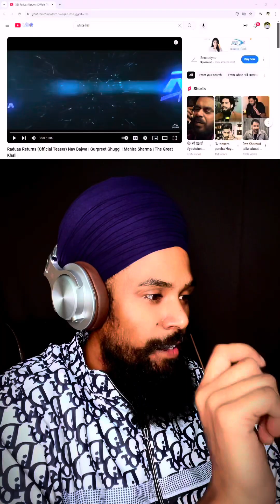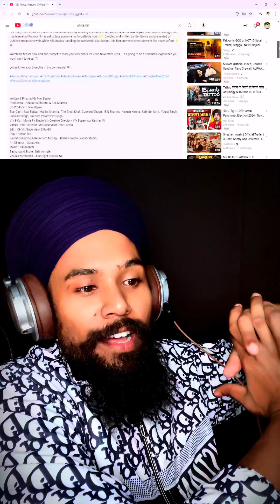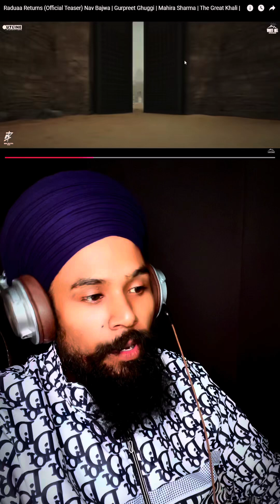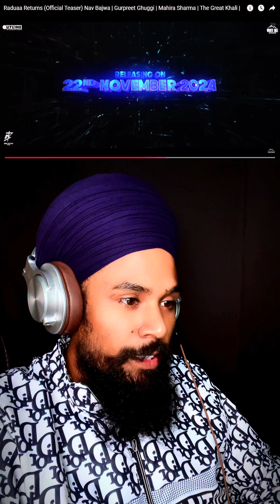Reaction on : Raduaa Returns (Official Teaser) Nav Bajwa | Gurpreet Ghuggi | The Great Khali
Get ready for the official teaser of Raduaa Returns! 🎬 Starring The Great Khali, Mahira Sharma, Nav Bajwa, and Gurpreet Ghuggi, this much-awaited Punjabi film is set to take you on an unforgettable ride! 🌟✨ Directed and written by Nav Bajwa and presented by Outline Productions with White Hill Studios handling the worldwide distribution, this film promises entertainment like never before. 🔥🎥

Watch the teaser now and don't forget to mark your calendars for 22nd November 2024 – it's going to be a cinematic experience you won't want to miss! 📆

Written & Directed By Nav Bajwa
Producers :  Anupama Sharma & Anil Sharma
Co-Producer :  Nav Bajwa
Star Cast :  Nav Bajwa,  Mahira Sharma,  The Great Khali, Gurpreet Chuggi,  B.N Sharma,  Naman Hanjra,  Satinder Satti,  Yograj Singh,  Jaswant Singh,  Rathore Paramveer Singh
Vfx & Co :  Movie Fx Studio Vfx Creative Director - Vfx Supervisor Keshav Vij
Virtual Prod : Director- Vfx Supervisor Charu Arora
Edit :  Di- Vfx Supervisor Bittu Gill
Dop  : Ashish Rai
Sound Designing & Re-Record Mixing :  Akshay Bragta (Rabab Studio)
Art Director :  Sonu Arts
Background Score : Salil Amrute
Visual Promotions : Just Right Studioz Nx
Releasing On 22nd November 2024
World Wide Distributions : White Hill Music